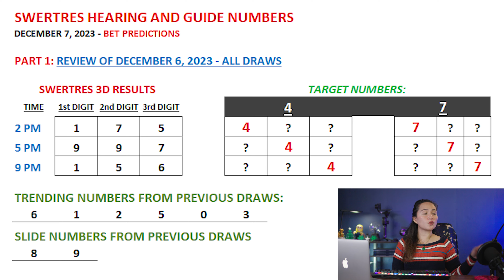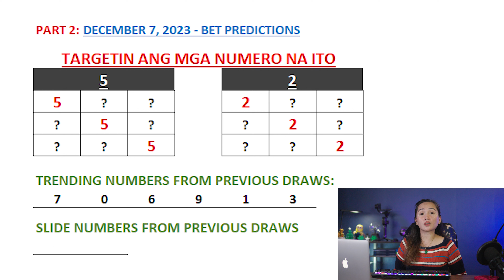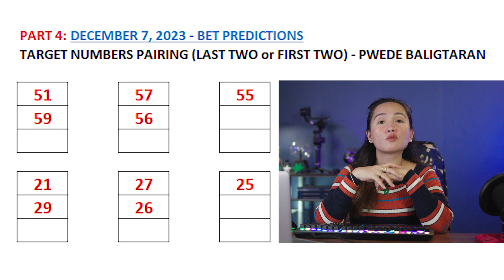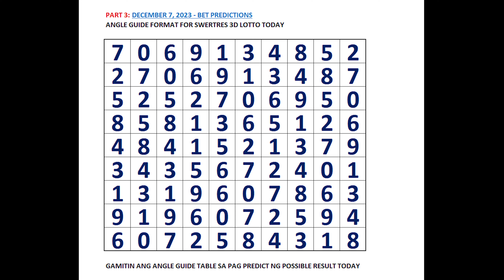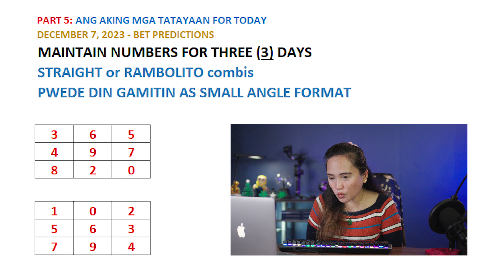SWERTRES 3D HEARING Today DECEMBER 7, 2023 - REGALO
👉 3D Swertres Hearing Today DECEMBER 7, 2023 Tips, Number & Angle Guide
SWERTRES HEARING TODAY CHAPTERS:
00:00 REVIEW OF SWERTRES 3D RESULTS
02:32 SWERTRES 3D HEARING AND NUMBER GUIDE TODAY
04:32 SWERTRES 3D BEST PAIRING AND COMBO TODAY
06:13 SWERTRES 3D ANGLE GUIDE TODAY
08:11 SWERTRES 3D BET PREDICTIONS AND MAINTAIN NUMBERS

This video is about:
1. swertres hearing today
2. lotto hearing today
3. pcso hearing today swertres
4. pcso lotto hearing today
5. swertres hearing
6. swertres tips today